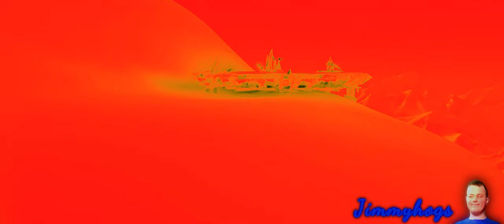Preview 2 Let It Go Extended Effects (Preview 2 Hot Water Heater Extended Effects)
Well well well... Guess who's back? :p